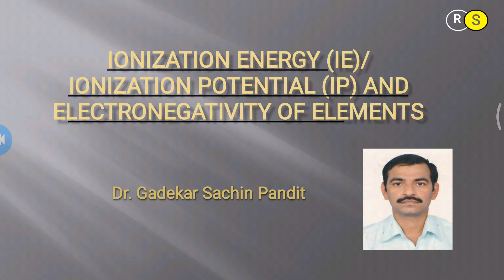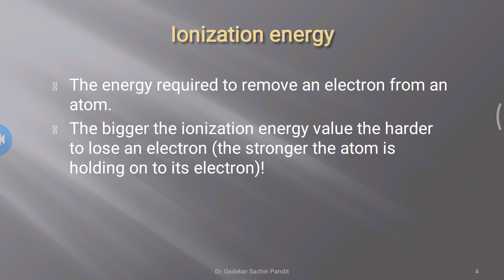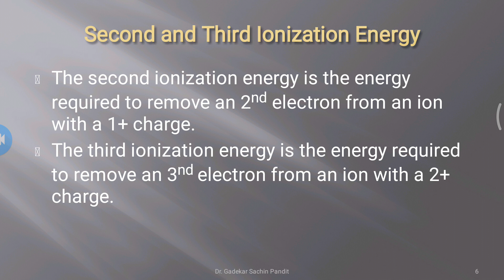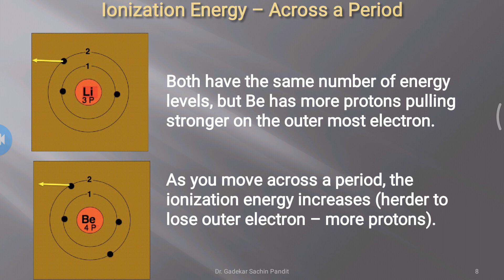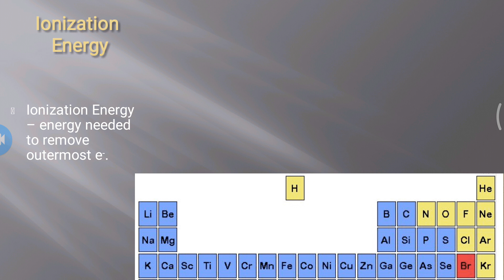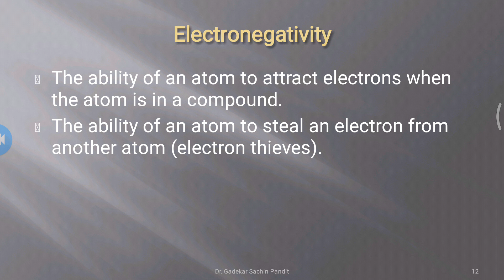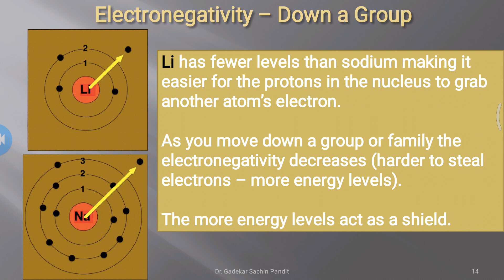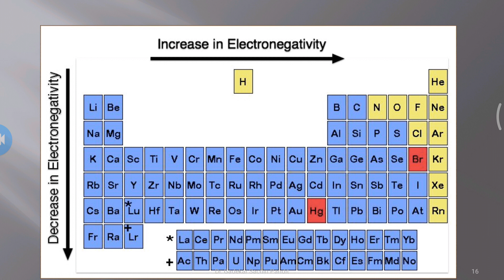Ionization energies or ionization potentials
IP